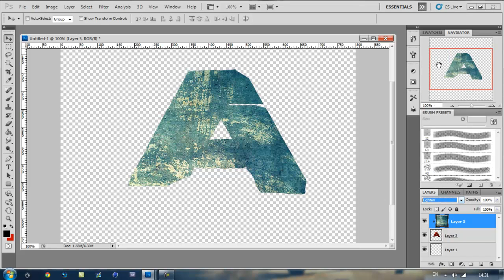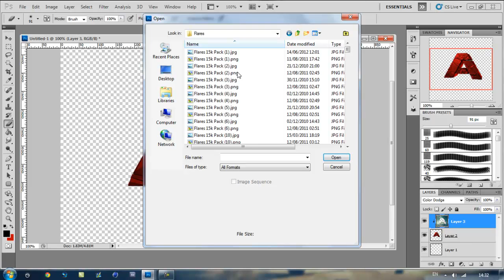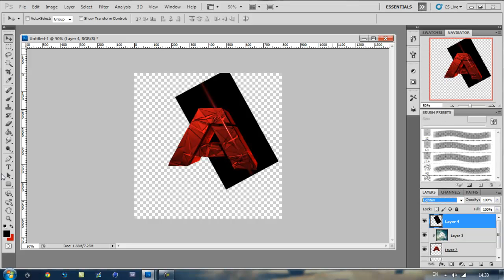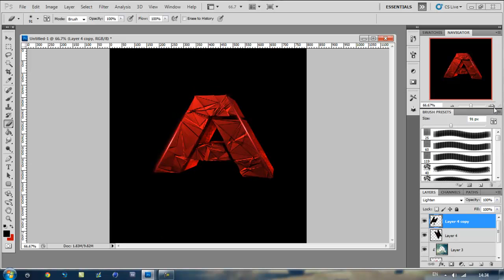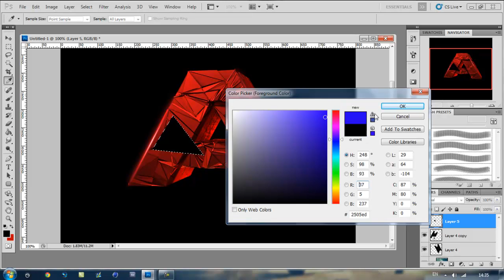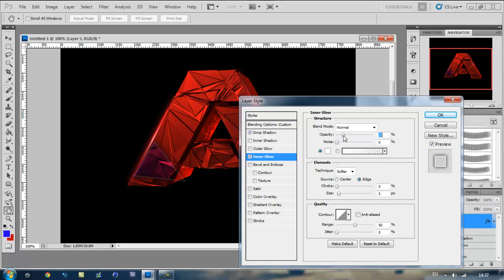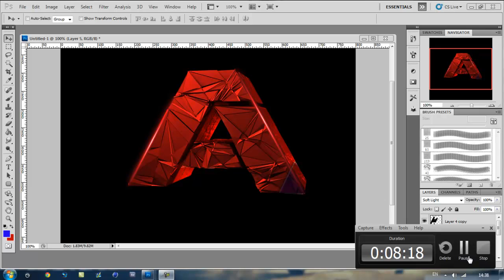TUTORIAL - Editing your logo before putting it into youtube background!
A simple Tutorial from me on how to edit your text/logo!
Xbox Live: Funeraleee
Skype: ziperis96